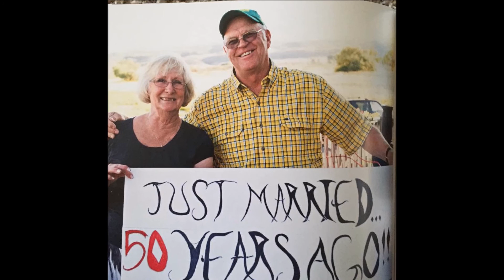KEITH FOWLER "GENTLE ON MY MIND"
Keith Fowler had a bass voice that was one of the best.  Keith's band, Whiskey Pete recorded an album  and listening to this recording we understand  why Keith was one of the most popular singers in the area.  Since he is now retired, many people do not get the pleasure of hearing Keith's  vocal talent.   Here is another  cut from Whyskey Pete's rare album "Let's Dance" recorded in 2009. Keith Fowler/bass/vocals;  Tom Keogh/keyboard; Randy Evers/drums; Bob Evers/guitar; and Chris Roland/guitar.

 Copyrights:
- The copyrights of the audio content, belong exclusively to the artist creator and to those who represent him.